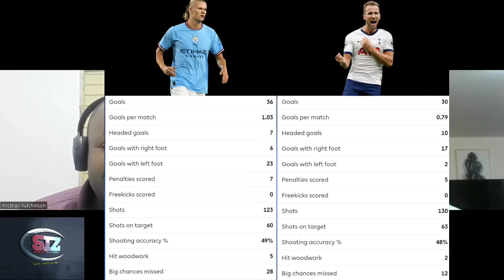Erling Haaland wins Premier League player and young player awards